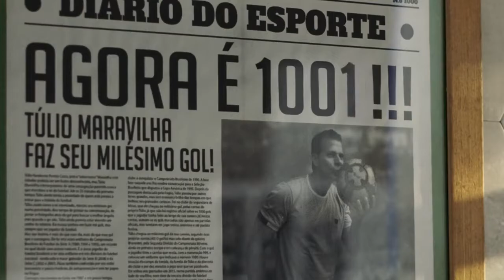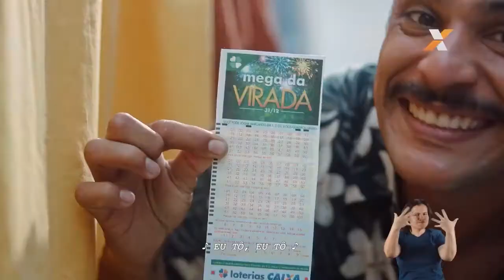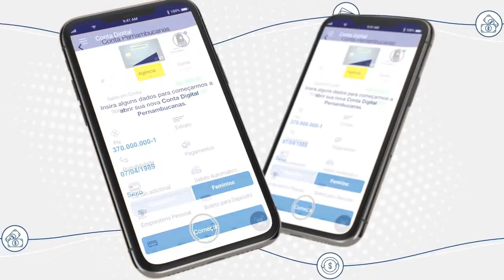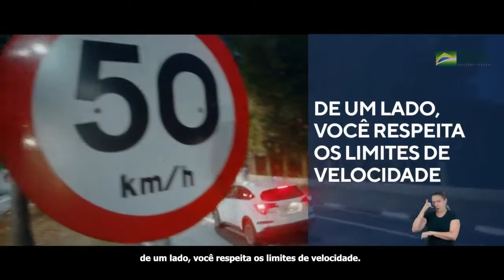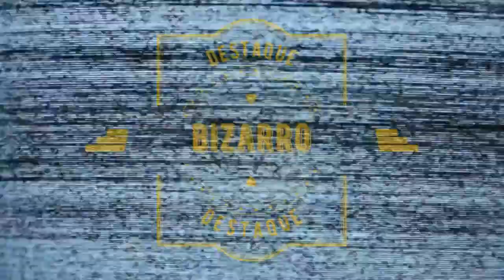Jornal André Amorim - 15 e 16/12/2020